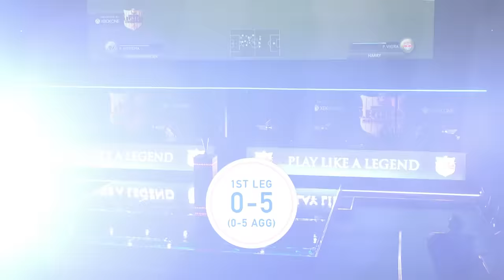SPENCER FC GAME ACADEMY EP2 - The Big Time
Who will win the ultimate Fifa prize and be signed to my new eSports team?